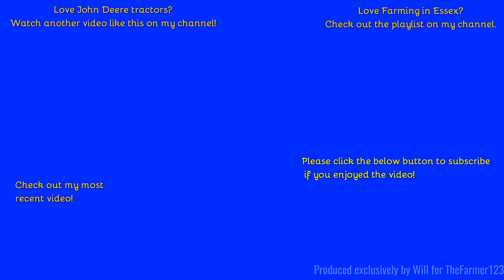Farming in Essex - Rolling stubble with John Deere 6250R & Cousins rollers. [22]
Hello,
Welcome back at long last, to the last of the 2022 footage back when it was a lot drier!
- Filmed on Sony HDR-CX405 - Unboxing:
Comment Rules (Last Update: 12th June 2017):
1. Do not swear or be rude in the comments. Any comments that contain this will be removed by me. Equally if I decide there is an aggressive comment towards me or someone else, that will also be removed.
2. Use correct grammar and try to use correct spelling. I want the comments section to be presentable. If there is deliberate misuse of grammar and spelling I will not reply to the comment, More on this below.
3. Try not reply to everyone with their comments in each video, as I will do that but if you can help someone and I do not get there first than please do.
4. I am up for constructive criticism so if you have any for any video than please do leave it in the comments section and let me know and I will do my best to resolve this.
5 - NEW: NO fake comments, and by this I mean bots spamming me. I have had this in the past and it's not fun getting excited that you have a new viewer when it's actually just a bot. Any comments that contain this will be removed by me & flagged to YouTube for spam.
6 - No previous comments, and by this I mean copied & pasted comments that have been previously posted before and I have replied (If I have not replied at the time of post then fair enough, I will reply on the latest). There is no need for the same one comment, but on two videos to be posted twice. Not only does it waste my time answering it again but it waists yours too!
7 - No links to be posted in my comments due to safety reasons. If you want to show me a channel use that one if its yours or quote the name, not the link! Any comments that contain this will be removed by me.